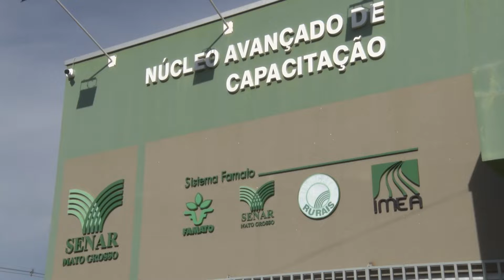SENAR e Sindicato Rural oferece curso de vacinação de brucelose